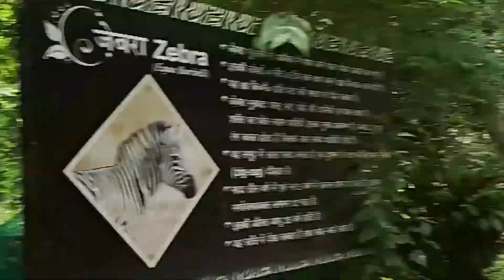my new vlog / patna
Patna vlog my new vlog